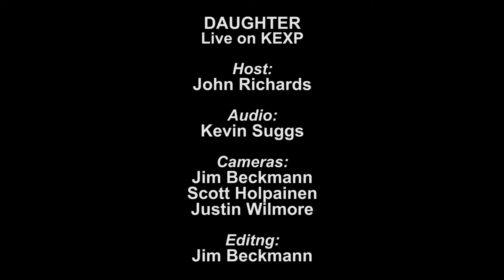Daughter - Full Performance (Live on KEXP)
presents Daughter performing live in the KEXP studio. Recorded May 16, 2013.

Songs:
Winter
Still
Human
Smother

Host: John Richards
Audio Engineer: Kevin Suggs
Cameras: Jim Beckmann, Scott Holpainen & Justin Wilmore
Editor: Jim Beckmann

photo by Dave Lichterman